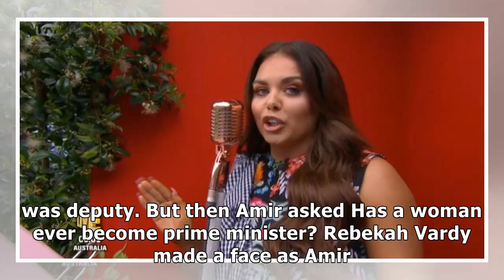Scarlett moffatt shocks i'm a celebrity viewers as she makes surprise appearance in live trial